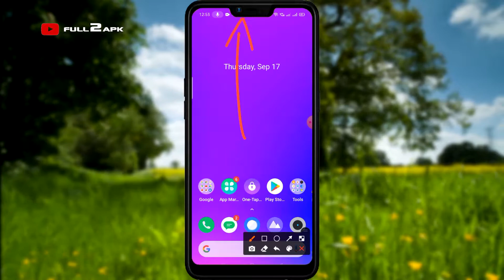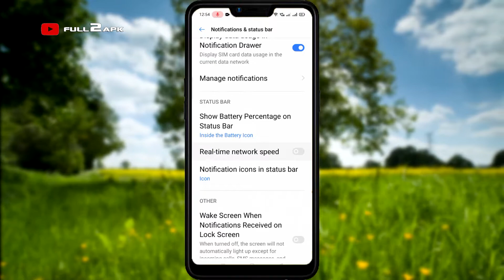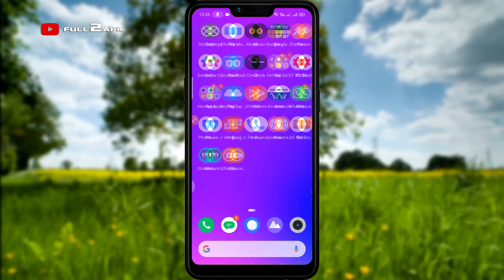How To Show Internet Speed On Status Bar In Realme C3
In this video you can learn about how to show internet speed in realme c3, I show you realme c3 internet speed meter on display notification bar/status bar.